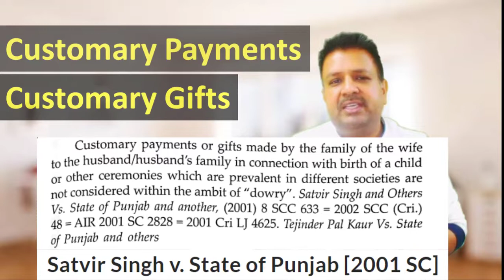Dowry Prohibition Act | गिफ्ट और रीति-रिवाज दहेज नहीं: सुप्रीम कोर्ट का बड़ा फैसला | Legal Gurukul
क्या आप जानते हैं कि शादी में दिए गए गिफ्ट्स और दहेज में क्या फर्क है? सुप्रीम कोर्ट के इस बड़े फैसले से जानें दहेज निषेध कानून की पूरी सच्चाई।

Supreme Court judgement on dowry
Gifts vs dowry legal difference
दहेज कानून भारत
सुप्रीम कोर्ट दहेज पर फैसला
Articles and gifts not dowry
Dowry law in India
शादी में गिफ्ट और दहेज का फर्क
Dowry vs customary payments
Legal rights under Dowry Prohibition Act

Video Timeline

00:07 रीति रिवाज में लेन देन क्या दहेज़ है या नहीं
01:15 Supreme Court Judgement Citation
01:45 Facts of the Judgement - Decision
02:54 Ruling of Supreme Court on Customary Payments and Gifts

Satvir Singh vs State of Punjab (Supreme Court) AIR 2001 SC 2828 : (2001) 8 SCC 633

Legal Gurukul is to educate people about the various legal issues, laws, legal news, legal rights and legal advice. The legal awareness is the call of the day.

नमस्ते दोस्तों - इस लीगल चैनल पर आपको कानून और कानूनी जानकारी के वीडियो के जरिये लीगल यानि कानूनी ज्ञान की सरल भाषा में जानकारी मिलेगी.

Regards,
Piyush Mittal
Legal Gurukul

Legal Advice

legal gurukul
498a
dowry defined in hindi
dowry harassment in hindi
judgement on dowry items in hindi
kya customary gift dowry hain
kya customary payments dowry hain
customary articles dowry in hindi
dowry gifts judgement
supreme court on dowry in hindi
gifts in marriage not dowry
customary gift in dowry
dowry customary gifts
498a case dowry gifts
payments and gifts as dowry
customary payments dowry
customary gifts dowry
gifts to wife dowry
gifts dowry articles
dowry gifts items